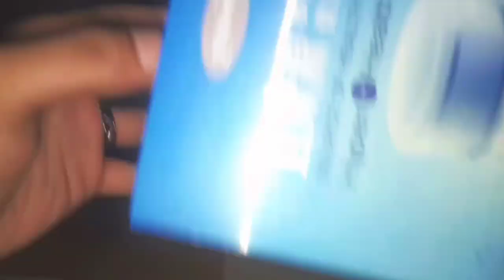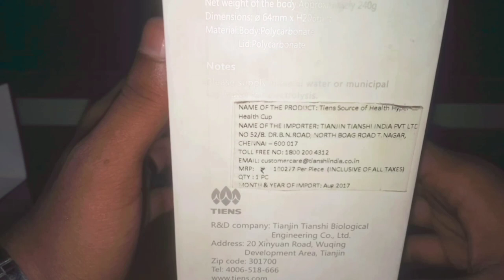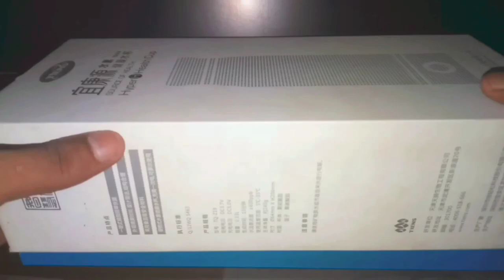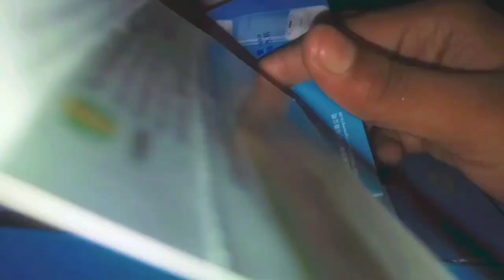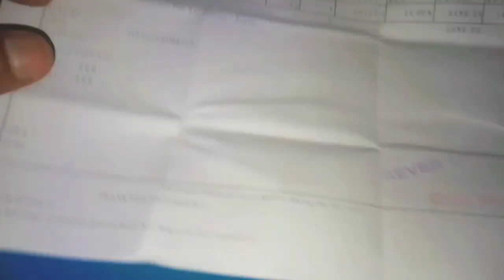Tiens Hyper Health Hydrogen Cup#( H-Cup )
"In This Video I Describe About H-Cup, How To Make Hydrogen Water Within 10 Minutes & What Its Function And Benefits."💧

About My Channel :

Don't Forget To Checkout These. 🔥🔥🔥 .